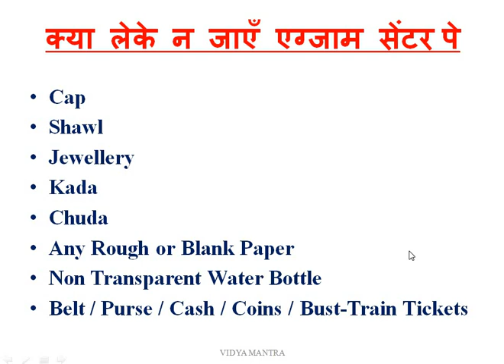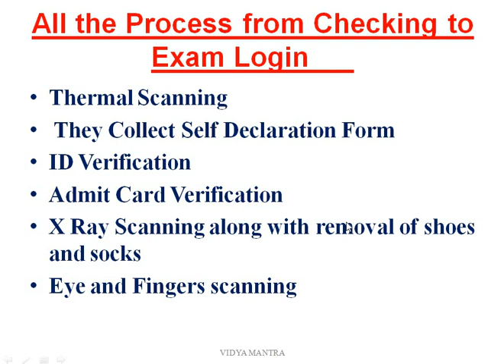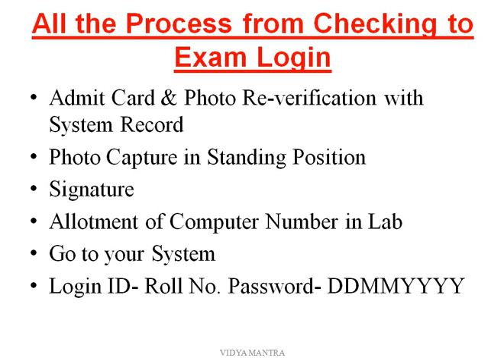CTET 2021ऑनलाइन परीक्षा क्या क्या चीजें आप मत ले के जाइये II Exam से पहले ये वीडियो जरूर देखें II